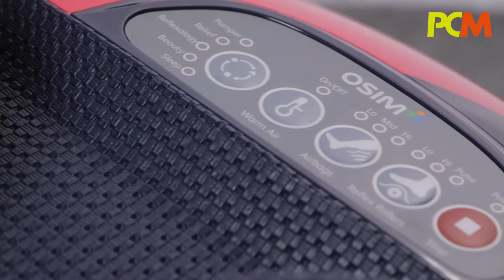OSIM 高跟閨蜜好動版 同酸痛講 Bye Bye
工作企成日，又或者行街行得耐，相信大家都會覺得腿酸。OSIM 最近就出咗一部「高跟閨蜜好動版」腳部按摩機。等 IT 港女呀粗同 cHLoe 親身體驗一下呢部按摩機有幾舒服！